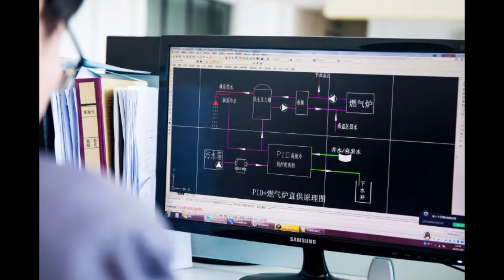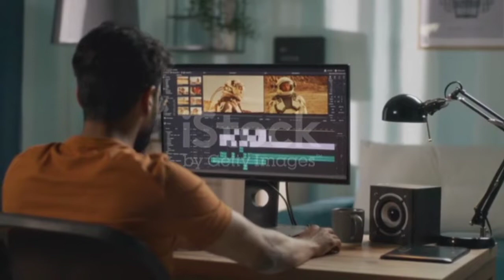How To Earn Money Online From Digitel marketing Part 1_what is digital Marketing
Digital marketing Course 2022_How To Earn Money Online_Digitel marketing Kya hai #01
Technical 311

Assalam o aleykum
Hi friends
Today's video I Will Tell You How To Digital marketing In Hindi
How To online Earning from Digital marketing Courses
Digital marketing part 1
Online Earning Part 1

Thanks